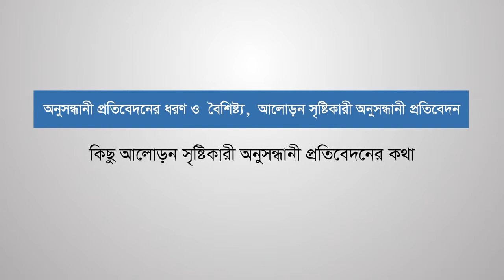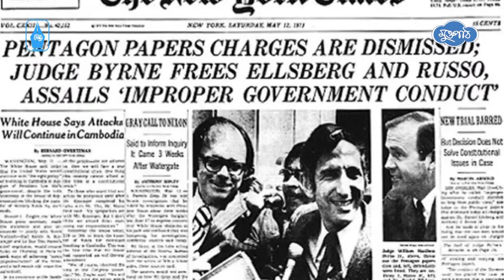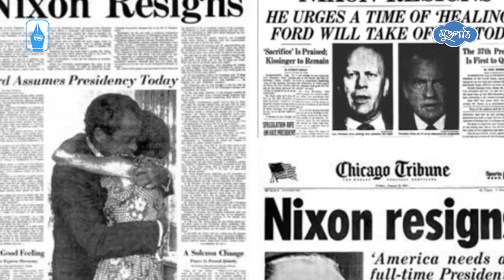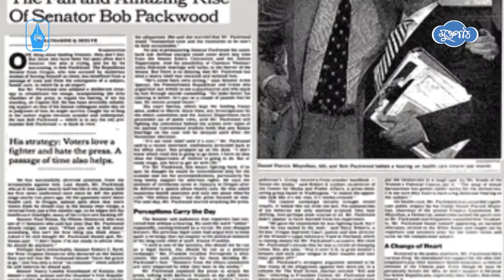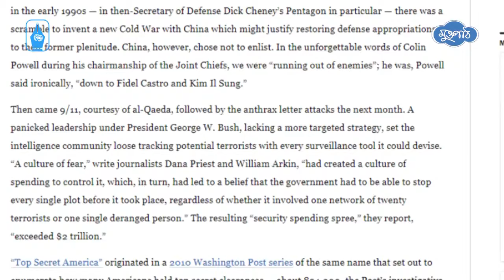আলোড়ন তোলা অনুসন্ধানী প্রতিবেদন- আর রাজী